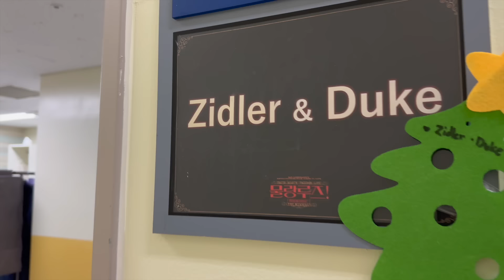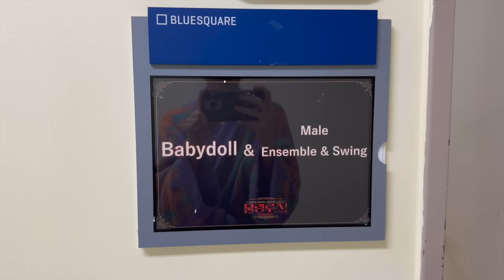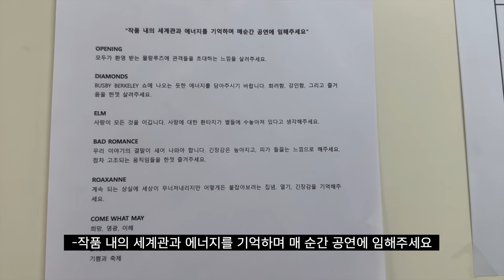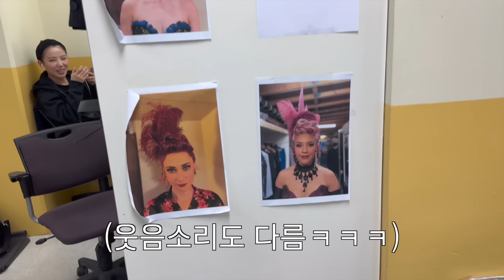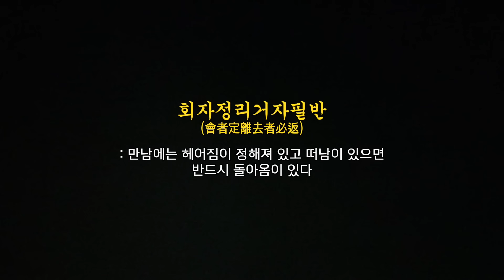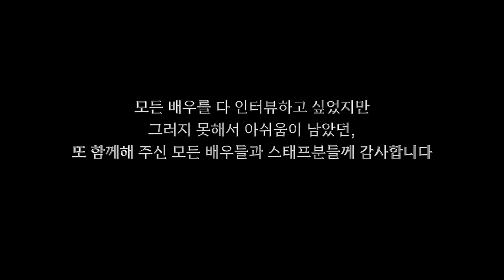💃🏽Good Bye Moulin Rouge 초밀착 취재!! ⚠️ 굉장히 정신없음 주의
IVY instagram : @greentee.park
Creative i instagram : @creativei_official

✅The copyright of the video is on Ivy TV and please leave the source for the second distribution.